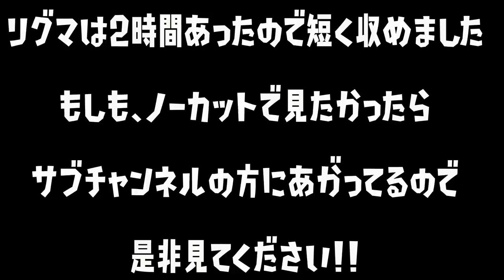女子小学生でプロゲーマーってマジ！？まさかのダイナモ４人でリーグマッチ全国１位を達成しましたｗｗｗｗｗｗ【スプラトゥーン２】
ダイナモ4枚リグマ ノーカット フル動画